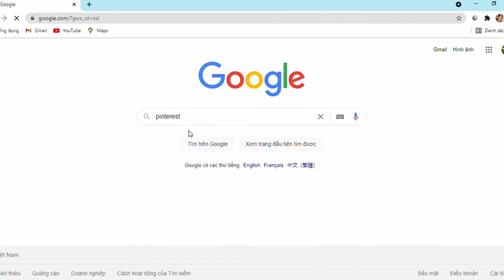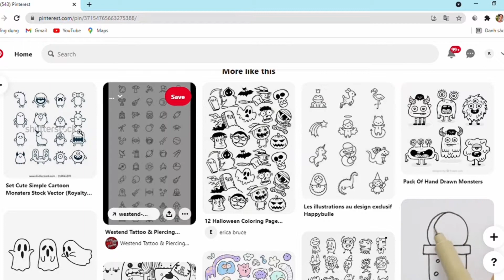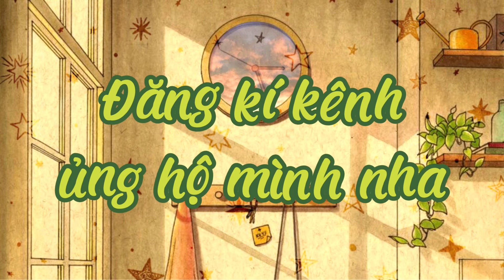tự chế ra ý tưởng may mấy pé doodles 🧵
Một chiếc video tự may Doodles yêu thích của mình. Một ý tưởng siêu là thú vị lun nha mọi người hihi :)))